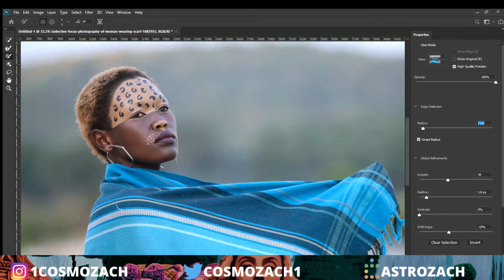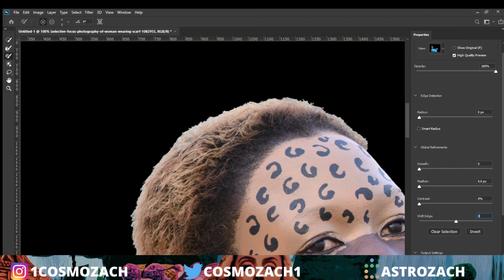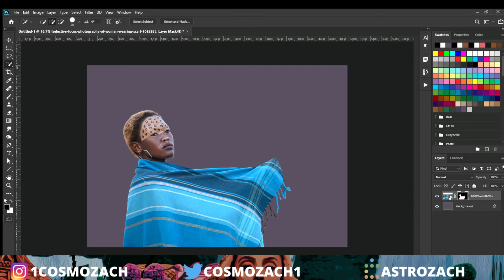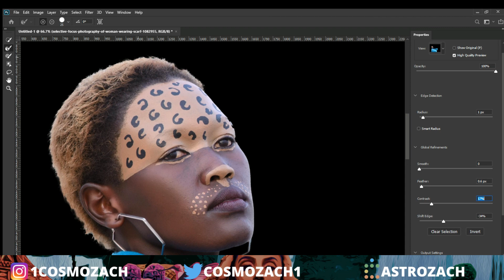MASKING SUBJECT FOR VECTORING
"Cutting out" or masking a subject, human/being, to be composed in a science fantasy scene which will be tokenised or made into an NFT and sold as crypto art